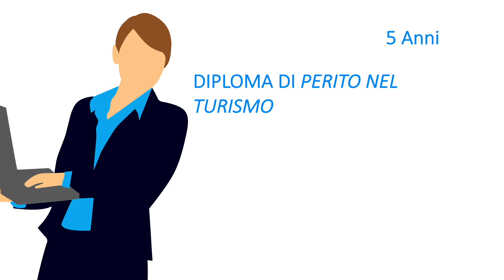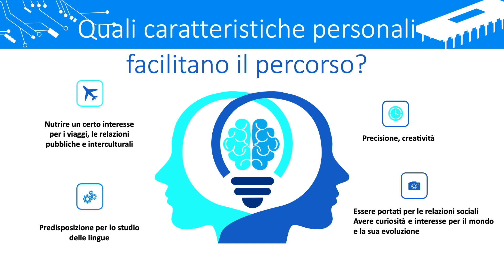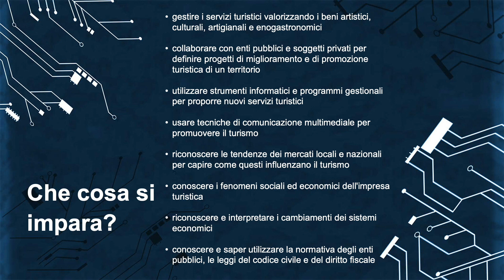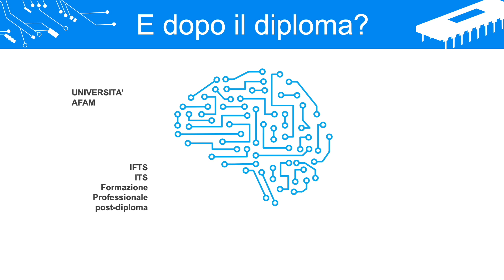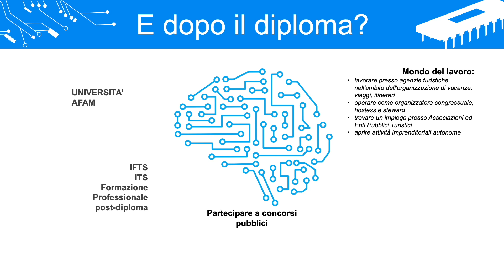4.2 Istituto Tecnico indirizzo Turismo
Stai terminando la scuola media? Devi decidere cosa fare il prossimo anno? In questo video descriveremo nel dettaglio il percorso di Istituto Tecnico Settore Economico indirizzo TURISMO

Benvenuta e benvenuto a speciale Orientamento, una serie di video informativi per aiutarti a scegliere la scuola secondaria di secondo grado.

Per:
📚 percorsi personalizzati sul metodo di studio
💪 tutoring-coaching scolastico e universitario
🤫 orientamento scolastico e universitario
👉 formazione e consulenze

ISTITUTO TECNICO INDIRIZZO TURISMO
DURATA: 5 anni
TITOLO DI STUDIO RILASCIATO: Diploma di Perito nel Turismo
Il Perito nel Turismo possiede competenze che gli consentono di lavorare in attività del settore turistico- alberghiero; ha una formazione a carattere tecnico-aziendale ed amministrativo in ogni settore del turismo ed è in grado di promuovere e valorizzare il patrimonio artistico, culturale, enogastronomico e ambientale del territorio. Utilizza competenze linguistiche e informatiche per operare nel sistema informativo dell’azienda e contribuire all’innovazione e al miglioramento organizzativo e tecnologico dell’impresa turistica.

QUALI SONO LE CARATTERISTICHE PERSONALI CHE POSSONO FACILITARE LA FREQUENZA DEL PERCORSO?
• nutrire un certo interesse per i viaggi, le relazioni pubbliche e interculturali
• possedere una certa predisposizione per lo studio delle lingue
• precisione e creatività
• competenze linguistiche e comunicative
• essere portati per le relazioni sociali
• avere curiosità e interesse per il mondo e la sua evoluzione

CHE COSA IMPARERAI?
• gestire i servizi turistici valorizzando i beni artistici, culturali, artigianali e enogastronomici
• collaborare con enti pubblici e soggetti privati per definire progetti di miglioramento e di promozione turistica di un territorio
• utilizzare strumenti informatici e programmi gestionali per proporre nuovi servizi turistici
• usare tecniche di comunicazione multimediale per promuovere il turismo
• riconoscere le tendenze dei mercati locali e nazionali per capire come questi influenzano il turismo
• conoscere i fenomeni sociali ed economici dell'impresa turistica
• riconoscere e interpretare i cambiamenti dei sistemi economici
• conoscere e saper utilizzare la normativa (insieme delle leggi) degli enti pubblici, le leggi del codice civile (l'insieme di leggi che disciplinano i rapporti tra i privati) e del diritto fiscale (relativo alle tasse, alle imposte versate dai cittadini allo Stato)

CHE COSA STUDIERAI?
- Lingua e letteratura italiana
- Lingua inglese
- Storia
- Matematica
- Diritto ed economia
- Scienze integrate
- Geografia
- Informatica
- Seconda lingua comunitaria
- Terza lingua straniera
- Economia aziendale
- Discipline turistiche e aziendali
- Geografia turistica
- Diritto e legislazione turistica
- Arte e territorio
- Scienze motorie e sportive
- Religione cattolica o Attività alternative

E DOPO IL DIPLOMA?
Potrai:
- accedere a tutti i percorsi universitari o iscriverti agli Istituti di Alta Formazione Artistica, Musicale e Coreutica
- accedere ai corsi IFTS, ITS, ai corsi di Formazione Professionale post diploma
- partecipare ai concorsi pubblici.
- inserirsi nel mondo del lavoro: lavorare presso agenzie turistiche nell'ambito dell'organizzazione di vacanze, viaggi, itinerari, operare come organizzatore congressuale, hostess e steward, trovare un impiego presso Associazioni ed Enti Pubblici Turistici, aprire attività imprenditoriali autonome
- accedere ai percorsi di studio e di lavoro previsti per l'accesso agli albi delle professioni tecniche secondo le norme vigenti in materia

Fonte: Scegliere il percorso di studi al termine della Scuola Secondaria di Primo grado (dopo la terza media) – Regione Piemonte

Metti un “Mi piace” se il video ti è sembrato interessante e lascia un commento
Visita il mio blog cliccando il link nella descrizione e segui “sentocheposso” su Facebook, Instagram e Twitter dove ogni giorno posto contenuti sul metodo di studio, sull’apprendimento, sull’imparare ad imparare, sull’orientamento e sui rapporti scuola-famiglia.

Io sono Doriana Bertolotto, formatrice, orientatrice, esperta di processi di apprendimento e ideatrice di sentocheposso.